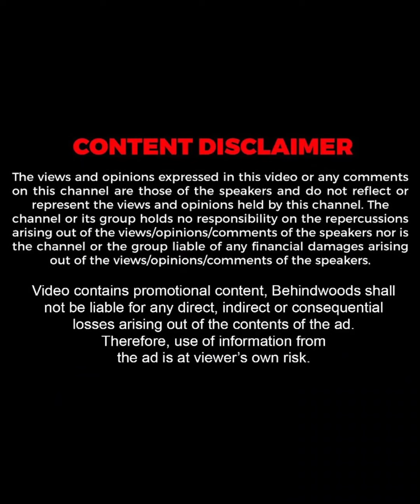"വിജയ സിനിമകൾ എന്ന് പറയുന്നത് മൂന്ന് Variety ആണ് !!"😍🔥| Fazil Reveals | Throwback